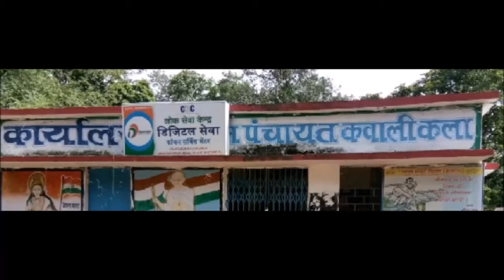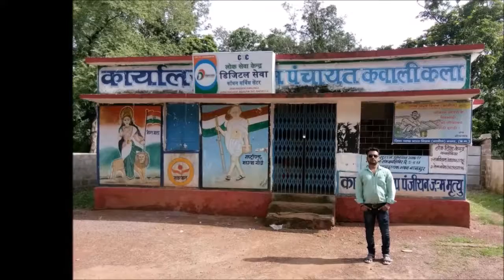Kawalikalan, Bastar, Chhattisgarh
Look... How electricity is transforming the Bastar region of Chhattisgarh